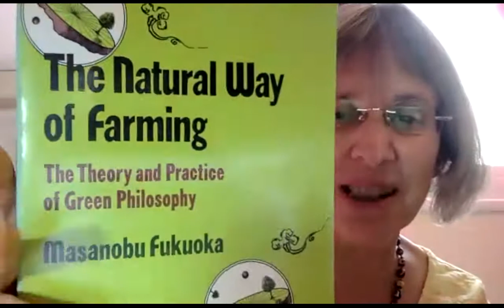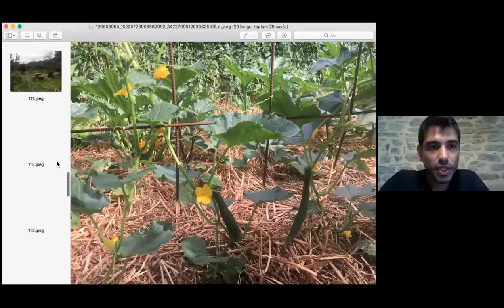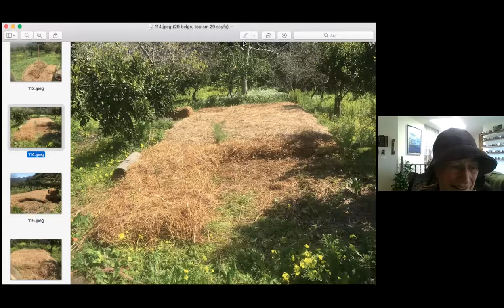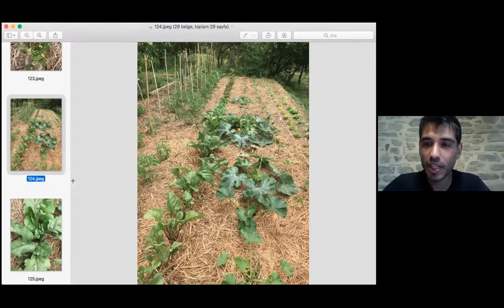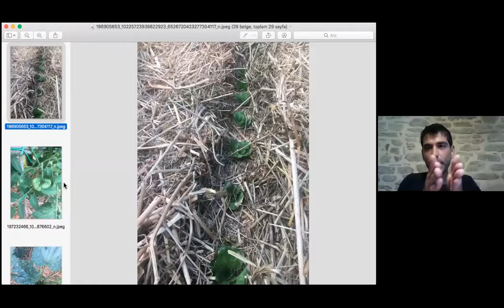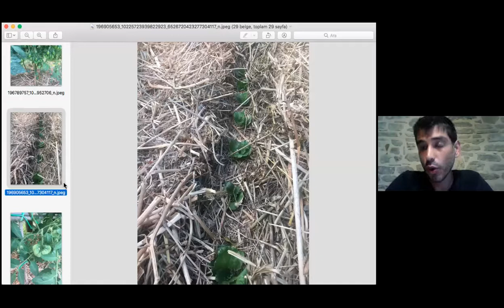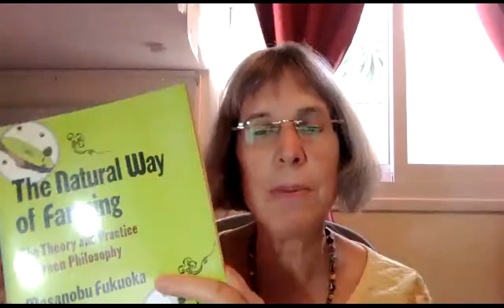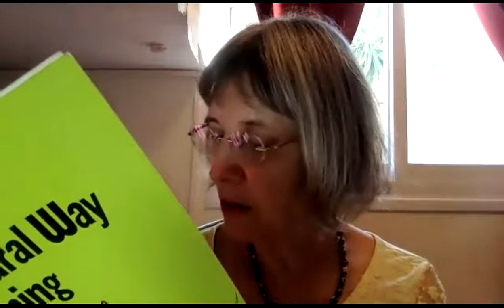Kutluhan Özdemir, Land Awakening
Natural farming and produce require no human effort. We can awaken the soil according to the natural methods of Masanobu Fukuoka, Japanese farmer and philosopher celebrated for his natural farming and re-vegetation of desertified lands. Goodbye to plowing, pesticides, herbicides, fertilizer and pruning. Reforestation is possible with seed balls.
Kutluhan Özdemir, of Kurdish and Turkish origin, traveled in South America  from 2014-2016 to protégés of Masanobu Fukuoka. Kutluhan now owns the natural farm of Edessa in Italy founded 40 years ago by Fukuoka’s top student Panos Manikis, farming as well as orchestrating reforestation using seed balls.

Video 4 of the Whole Health Macrobiotic Forum on July 1, 2021